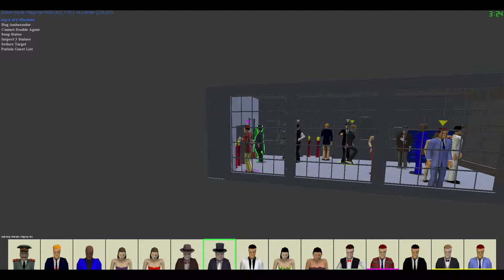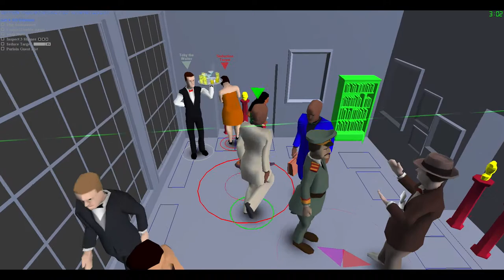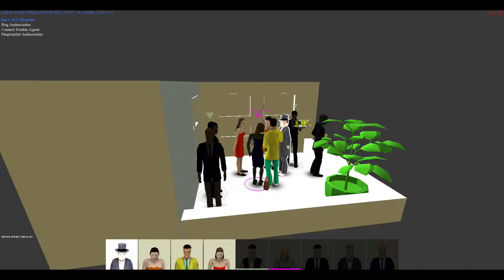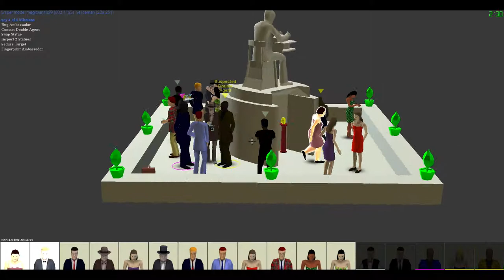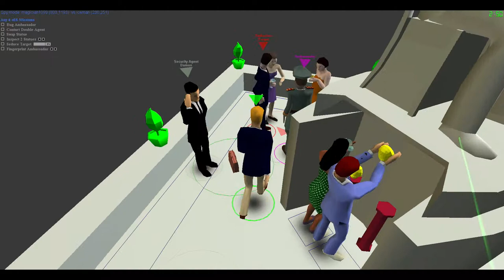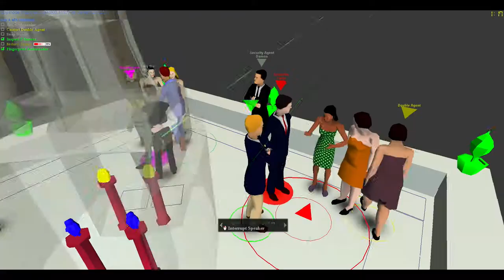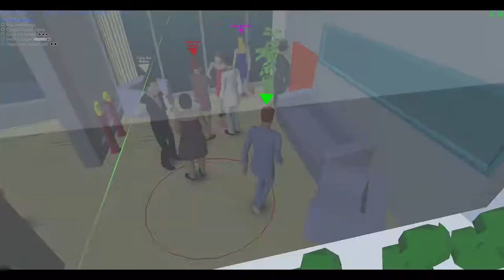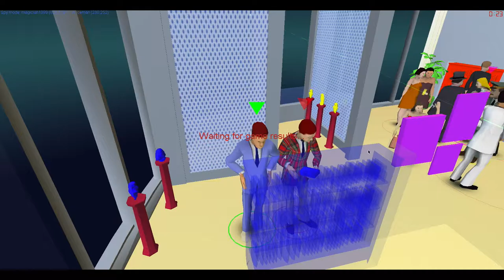SpyParty Summer Cup #2 (vs. Iceman)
After drawing with KrazyCaley last week, I must win this match against Iceman to move on to the quarter finals...and I don't do well under pressure.